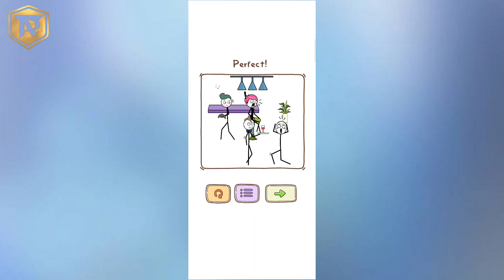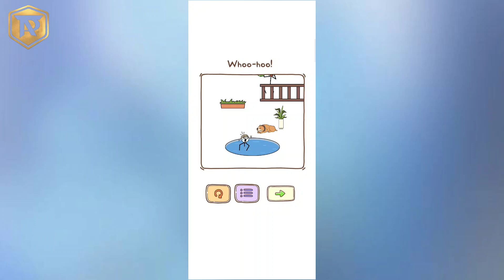THIEF PUZZLE GAMEPLAY #03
GUYS SUPPORT NEED ME THIS VIDEO VERY INTERESTING VIDEO